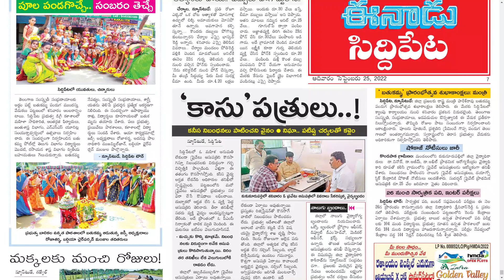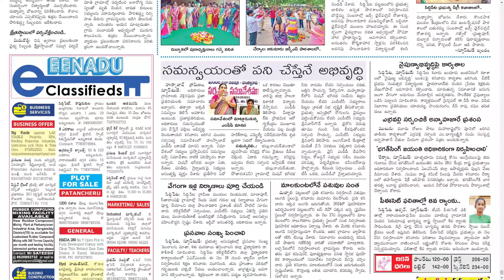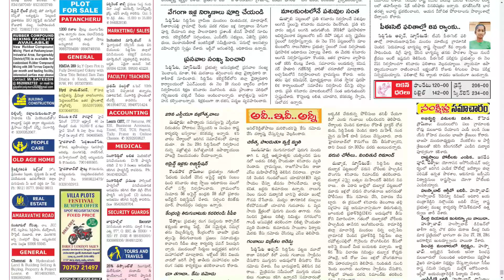EENADU SIDDIPETA 25 SEPTEMBER 2022 SUNDAY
Telangana news
Ap news
Cricket news
Sports news
Cinema news
Bussines newspaper
Crime news
Chaduvu paper
Education newspaper
Eenadu antharyaami
Antharyami eenadu
Telugu antharyaami
Apprentice jobs
Vasundara paper
Eenadu vasundara
Eenadu karimnagar
Haaybujji paper
Prathiba
Eenadu pratibha newspaper
Prathiba paper
New intiatives by politicians
Telugu news
Gk questions